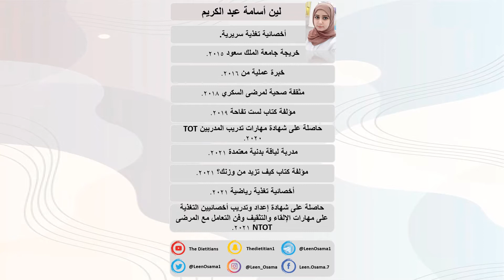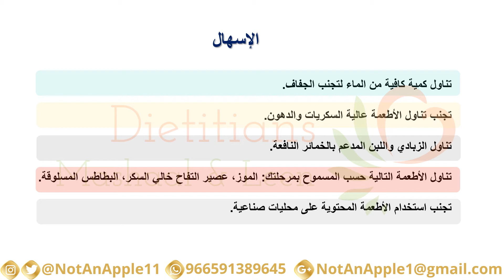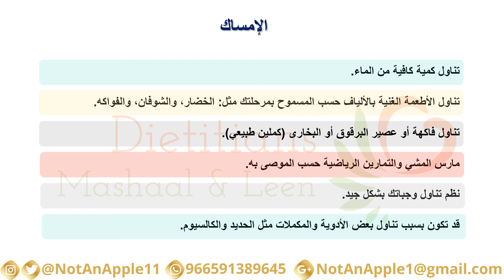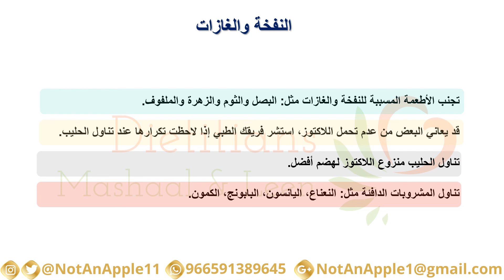بعض اضطرابات الجهاز الهضمي بعد عمليات السمنة. الإسهال، الإمساك، النفخة والغازات.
تشرح الأخصائية لين عبد الكريم بشكل مختصر عن أبرز اضطرابات الجهاز الهضمي بعد عمليات السمنة
الإسهال
الإمساك
النفخة والغازات
احرص دائما على استشارة فريقك الطبي